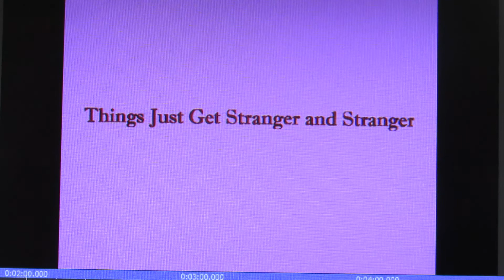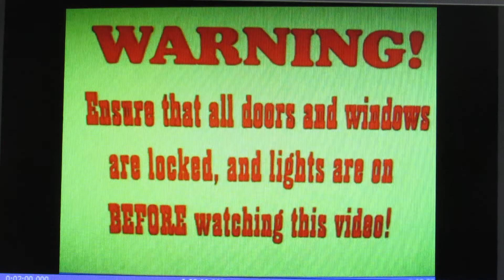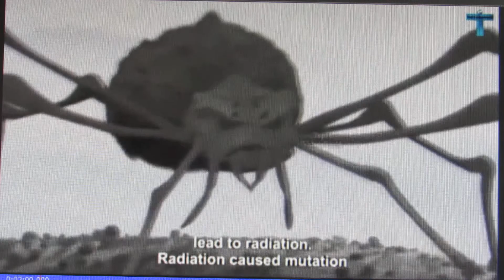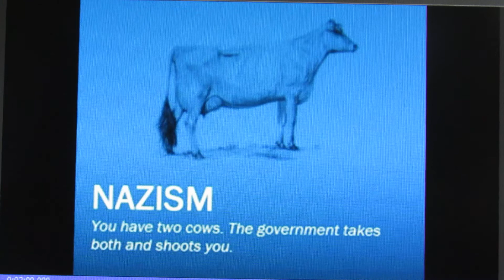Strangeness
There's no end to it